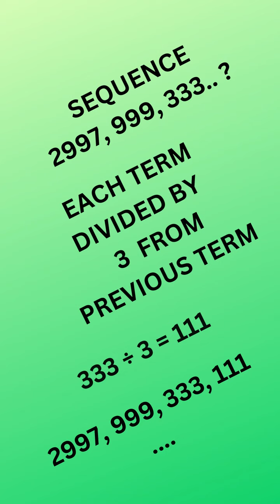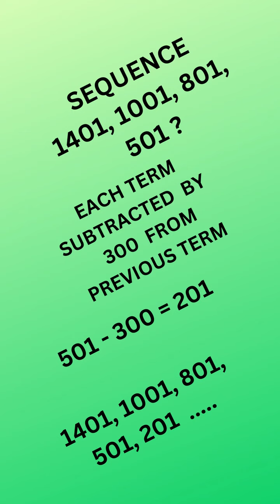MATH NUMBERS SEQUENCES QUIZ ARITHMETIC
MATH  NUMBERS
                                         SEQUENCES
                                 QUIZ  - ARITHMETIC

Get ready to test your knowledge of math numbers and sequences with this fun quiz! Challenge yourself with arithmetic problems and see how well you know your math. Please join to get access to 225 long running videos(8 mins to an hour)